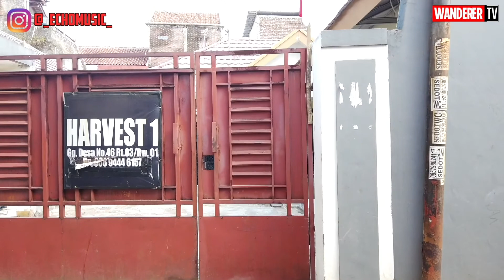Keliling Perkampungan Kumuh Bandung Kok Lebih Bagus Dari Negara Lain 🧐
Freedom Peace - Episode 19

Hello wanderer, in this video i would like to wander with you to see the environment and people in this suburban district, we can the infrastructure here, this is the bad infra in indonesia but still good and clean compare to other countries

Hello wanderer, di video ini kita lanjut berkelana di pemukiman sub urban kota bandung, disini saya berjalan di dalam pemukiman dekat kampus telkom university, sangat jomplang tapi semoga tempat ini dirapikan dan diganti apartment agar tertata dan apik diliat dari atas, budaya dan infrastruktur disini masih bagus ketimbang negara lain

[Jangan lupa Support channel ini teman teman untuk visi saya mengembara di Dunia]

turn on those notifications so you don't miss it

Travel | Transport | Food | Infrastructure

CAKEP! INDAHNYA JALAN ASIA-AFRICA BANDUNG BAGAIKAN KEMBALI KE MASA BELANDA !!